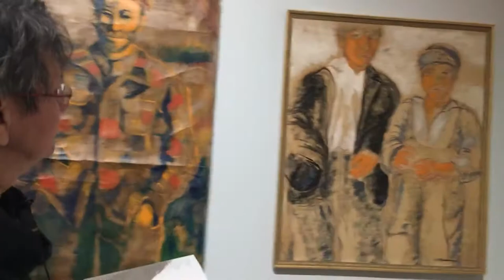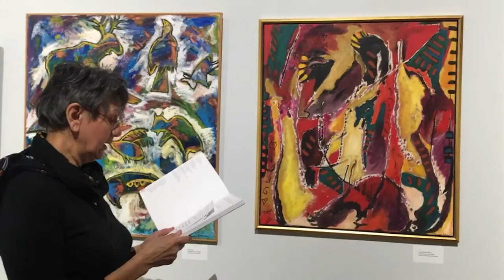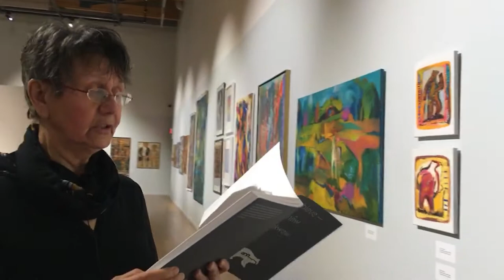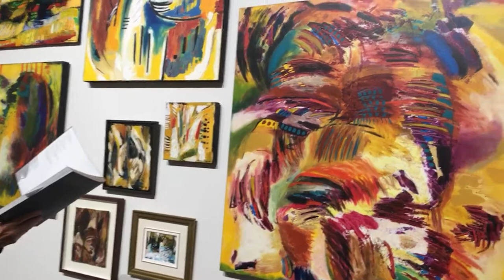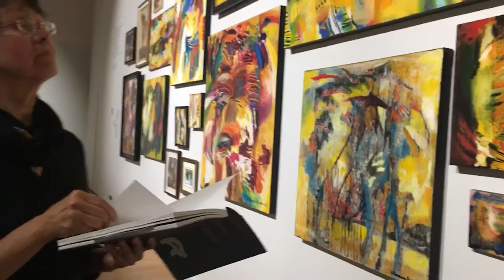Lecture de Virginia Pesemapeo Bordeleau dans le cadre de "Ourse bleue - Piciskanâw mask iskwew"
Lecture de poèmes de l'artiste Virginia Pesemapeo Bordeleau dans le cadre de la rétrospective de ses 40 ans de carrière.

L’exposition Ourse bleue - Piciskanâw mask iskwew consacrée à l’artiste eeyou Virginia Pesemapeo Bordeleau comprend une centaine d’œuvres et couvre les 40 années de carrière de cette artiste visuelle des Premières Nations. Une publication du même titre coéditée par les Éditions du Quartz et par le Musée d’art de Rouyn-Noranda (MA) réunit 50 reproductions d’œuvres accompagnées d’autant de poèmes inédits, l’artiste ayant également amorcé, au tournant des années 2000, une œuvre littéraire qui compte aujourd’hui plus de sept titres...